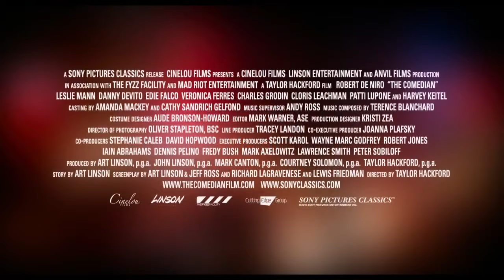Hollywood Handbook Teaser Freezer: The Comedian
From Episode #168  Will Greenberg, Our Close Friend